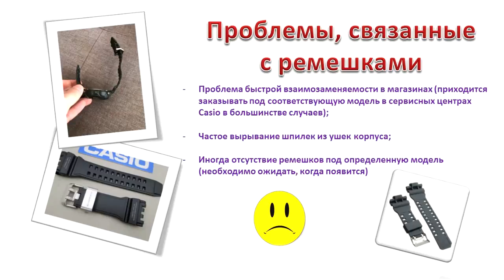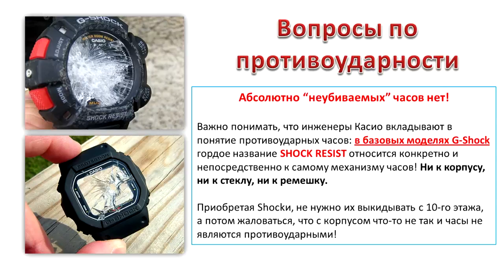Casio G-Shock недостатки и минусы часов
Посмотреть все новинки Casio вы можете в официальном магазине G-STORE RUSSIA в Москве и по всей России.

Проблемы с часами G-Shock по версиям их потребителей и простых клиентов, которые находят недостатки и минусы в часах японского бренда Casio по своему субъективному мнению.

Могут быть полезны следующие видео ►

☛ Как отличить оригинал от подделки G-Shock - Полный обзор

☛ Что такое тахиметр в часах?!

☛ Как отличить оригинал от подделки G-Shock GA-100 и GA-110 с помощью тахиметра в часах